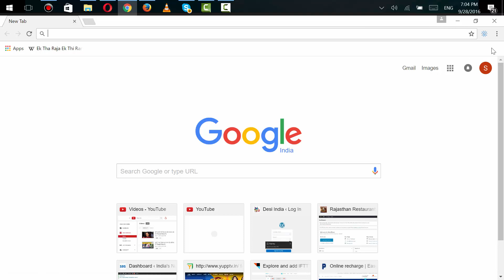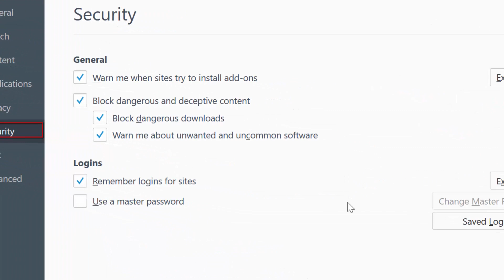How to Watch Forgot Password From Chrome and Mozilla Browser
Doston is Tarike se aap kisi ke bhi broswer me saved password dekh sakte hai. Watch saved password from browser.

अगर आप ट्विटर चलाते है तो आप ट्विटर पर भी Hindi Technical World को फॉलो कर सकते है इस लिंक से